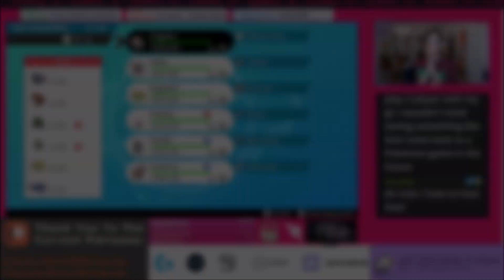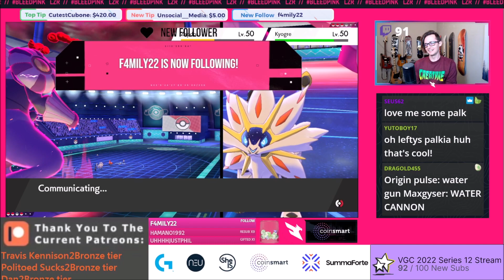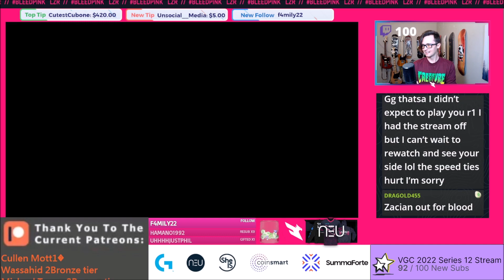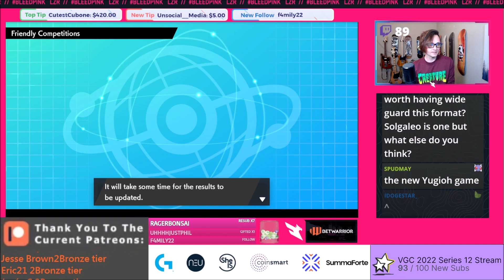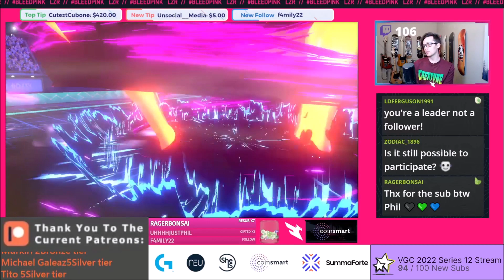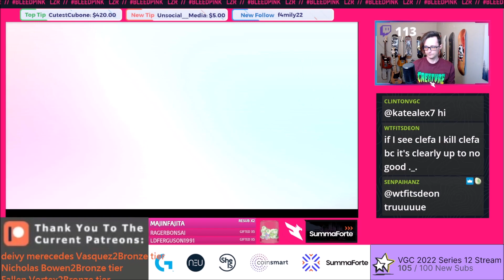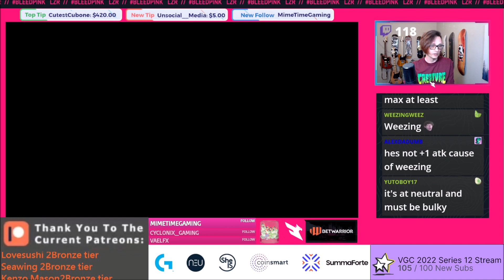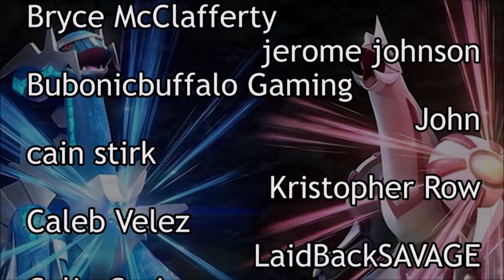VGC 2022 Series 12 TOURNAMENT! Pokemon Sword and Shield Competitive Doubles Wifi Battle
Let me know if you want to see more serious VGC content in the comments below!